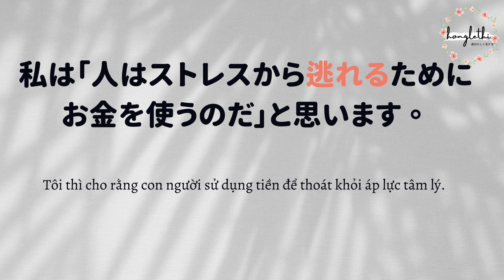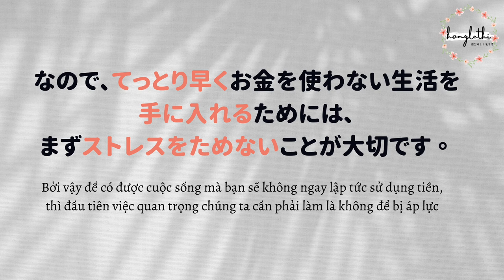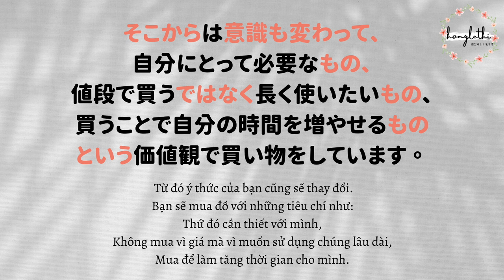貯金をする最大のコツ｜LEARN JAPANESE WITH SUB| HỒNG LÊ THỊ